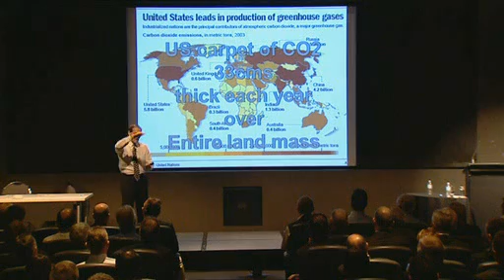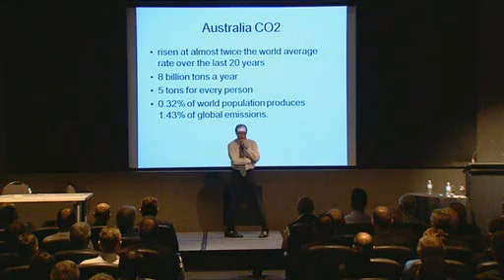Global Warming: Carbon emissions in America and Australia CO2 - keynote conference speaker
5 tons of CO2 emissions per head of population, Impact of US carbon dioxide emissions on global warming.  Blanket of carbon dioxide graphs and tables on global warming.  Thin atmosphere.  Facts about Australia CO2 emissions growing.  8 billion tons CO2 global emissions a year. Economy, global warming, energy conservation and real estate industry.  Environment, environmental change, climate change.  Risks in real estate development.  Operational and management risks and role of a Futurist.  What is a Futurist?  Identifying new opportunities in buildings control, environmental regulation.  Keeping pace with change in real estate planning and corporate real estate demands.  Impact on corporate real estate of mergers and acquisitions.  How world getting faster, client demands growing faster.  How clients behave illogically in longer term real estate planning.  Buildings controls, heating and cooling, retrofitting high rise, office blocks and factories.  Building regulations and government action.  Longer term real estate planning.  Market research limitations and customer expectations, client demands.  Architects and buildings design, living space, partitions, ventilation systems, balancing and rebalancing air conditioning. ARBS.. Business management video by Dr Patrick Dixon, conference keynote speaker lecture, author of Futurewise and Building a Better Business.  Global warming impact from offices and commercial buildings, skyscrapers, tower blocks and corporate real estate.  Energy efficiency and energy consumption of commercial buildings and office blocks.  Balancing air conditioning systems with better building control systems (integrated temperature monitoring) can save over 30% of energy costs each year.  Johnson Controls and other companies provide specialist technical advice on heat loss reduction and air conditioning management systems.  Issues of ventilation, fresh air, "tight" buildings, carbon dioxide levels, heat exchangers and air ducting. Electricity use and power generation on buildings.  Green roofs, open spaces, shade, natural light.  Impact of global warming and CO2 reduction on building design, architecture, building regulations and government standards.  Special tax relief and concessions, reductions in stamp duty for energy compliant 5* and 6* commercial properties.  Activist campaigns to reduce carbon emissions.  Carbon trading and offsets.  Energy in construction and demolition as proportion of life-time energy use.  Future of corporate real estate and corporate real estate management companies.  Outsourcing buildings management.